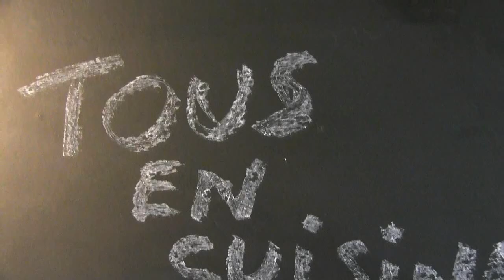POULET RÔTI INSPIRATION MEXICAINE (Tous en cuisine avec Seb)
Poulet rôti inspiration Mexicaine : une explosion de saveurs
Découvrez ma nouvelle recette de PouletRôtiMexicain ! Dans cette vidéo, je vous guide pas à pas pour réaliser un poulet rôti revisité aux accents épicés du Mexique. Préparez-vous à savourer un plat généreux et plein de caractère, idéal pour un repas convivial en famille ou entre amis.
Au programme :
Un poulet entier farci avec amour dans un mélange d'épices typiques : coriandre, cumin, piment et une pointe de citron pour relever le tout SaveursMexicaines.
Une cuisson au four qui garantit une peau croustillante et une viande tendre RecetteFacile.
Des astuces simples pour maximiser le goût et l'arôme de chaque bouchée CuisineCréative.

1 poulet
1 citron
1 bouillon en cube
2 CàC de cumin en poudre
2 CàC coriandre en poudre
1 CàC de piment doux ou fort
huile d'olive
Pour la farce
1 demi chorizo
1 gousse d'ail
1 oignon
40 gr de chapelure
300 gr de maïs
1 CàS de coriandre en grain

N'oubliez pas d'activer la cloche 🔔 pour recevoir une notification quand je publie une vidéo.

Rejoignez moi sur instagram :
tousencuisineavecseb

Merci d'avoir visionné cette vidéo :
Mon matériel en cuisine
Kitchenaid Série "Classic" Robot Mixeur Multifonctions
Lot de 3 spatules en silicone
Tapis de Cuisson en Silicone
500 feuilles papier de cuisson sulfurisé
Raclette Corne Coupe Pâte Ronde Blanche
De Buyer Poêle - Tôle d'Acier Blanche - avec Embase pour Queue Amovible - Diamètre 28 cm
Pince cuisine pince barbecue.Pince professionnelle en INOX
Râpe 4 faces Inox 24,5 cm
Moule à Cake en Verre 28 cm
Fouet Professionnel Ergonomique - Fils Inox
Mandoline 13 en 1 Multifonction Professionnelle
Lot de 3 Pièces - Saladier/Bol Mélangeurs en Verre
Thermo-Sonde De Cuisson – Vos Recettes Cuites À La Perfection
Pyrex Plat à Four Carré en Verre